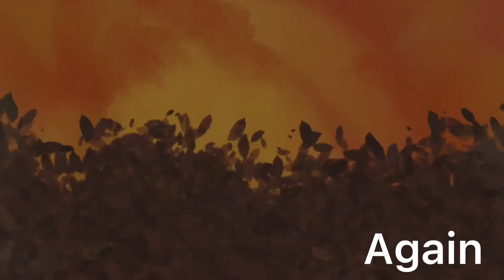Burn Warriors Mapleshade MAP : Part 9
Completed MAP : N/A

Characters :
Oakstar
Mapleshade
Random cat
Frecklewish
Mapleshades kits ( idk their names )

Programs :
Animation x Background : Procreate
Editing : IMovie and Capcut